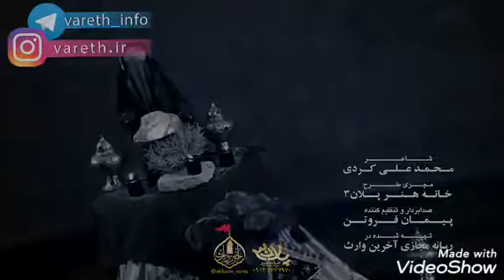صابر خراسانى | محرم | حضرت رقیه لام الله علیها